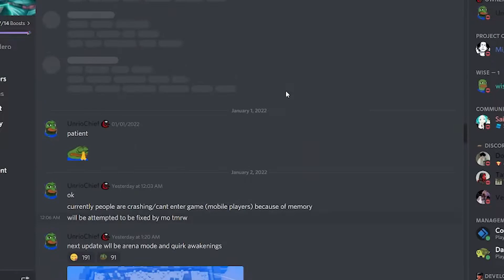My Thoughts on The New Project Hero Update... (Roblox)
Content on this channel is for audiences 13+

(TS = TimeSkip)

📌Video Timestamps📌

★Credits Below★
★Intro Songs

★I don't claim ownership of the music presented in my videos.

Thumbnails by: Nasuu (me)
Editing by: Nasuu (me)

★Roblox is...
an online platform and storefront where users go to play games. Roblox is not a game, it is a place where people play games made by other developers. In this sense, it is more similar to PC platform Steam than it is to any online children’s game.